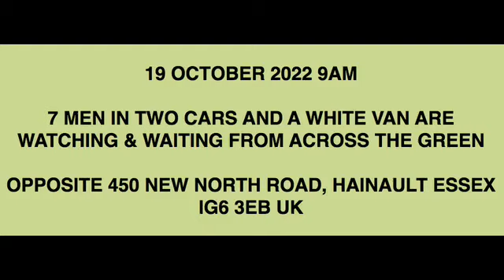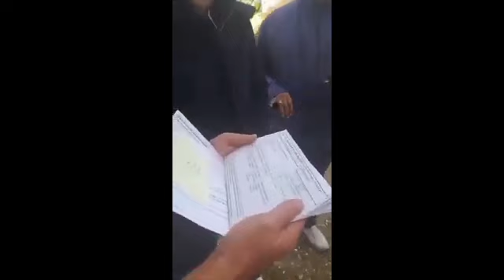DUBBED WITNESS STATEMENT BY NEELU BERRY - Lloyds Banking Gp caught stealing home of aunt of PM Sunak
DUBBED WITNESS STATEMENT BY NEELU BERRY as Lloyds Banking Gp caught stealing home of aunt of PM Sunak -

1HR 17 MIN

ORIGINAL RECORDING:-

19 October 2022 at 1pm
UK Police caught red handed stealing home of whistleblower Aunt of Rishi Sunak, second time in 4 yrs
 1HR 17 MIN

CCTV evidence of Contempt of theft of Neelu Berry’s home at 3 Peel Drive, IG5 0JR, UK on 20 July 2018;

Neelu dragged out of Barnard Marcus Auction, of her home, whilst bidders ignore Police report of theft;

THIS IS NOW my main Youtube channel Neelu Chaudhari

My old Youtube channel Neelu Chaudhari Lou Lotus is now on Odysee with 649 videos

My Facebook is at Ved Chaudhari in honour of my late father, Barrister, Honoroubale Judge from Jullunder, India BA(LLB) New Delhi
Top UK case of my late baby neice with 18th Law Commission of India Report 206 to investigate all suspicious deaths of Indians outside India

Anthony Stansfeld Jan 2018
£200 billion per year laundered by Lloyds Banking Group, 110 victims still awaiting compensation
2012
Lloyds Banking Group Online Security Chief, Jessica Harper, jailed for 5 years for Money Laundering, no victims identified or compensated
My main websites 2022 are at
Gold Reset 2013 but UK banks want secrecy, poverty & slavery
All UK databases are sold out to highest bidders against whistleblowers
Baby Sunaina Books "Who Killed Baby Sunaina?" "Gigantic Perversions of British Justice"
Natural Health Service to replace NHS Monopoly on patents
Pirate Traders of 1649 & 1666 Acts
Waiting 22 years to stop satanic ritual abuse in the UK

29 JUN 20: Sign Petition to demand your $6 million SWISSINDO GOLD stolen by Bankster GOVTS & LEADERS

I am a member of PRS as Neelam Blue Diamond, singer (in the voice of Lata), songwriter, composer, producer of songs in English, Hindi, Punjabi

My Love Is Eternal - By Neelam Blue Diamond

O Maya, written, sung,composed by Neelam Blue Diamond with Sitar,tabla, Dilruba by Baluji Shrivastav

Ghungaroo Toot Gaye - Ankle bells broke by Neelam Blue Diamond